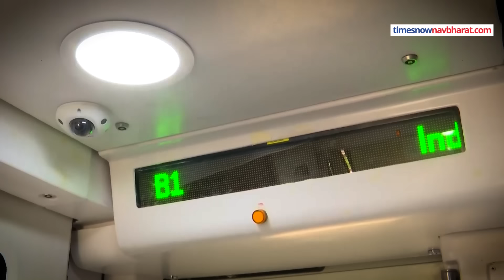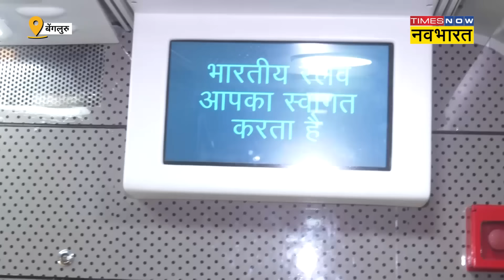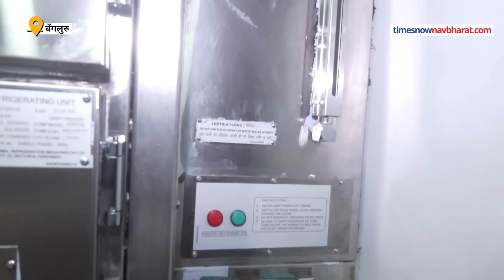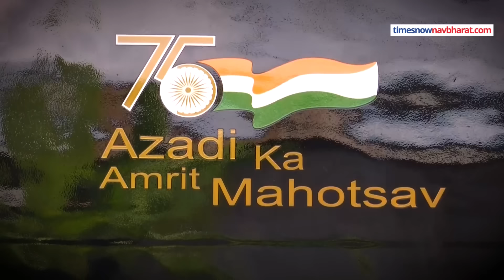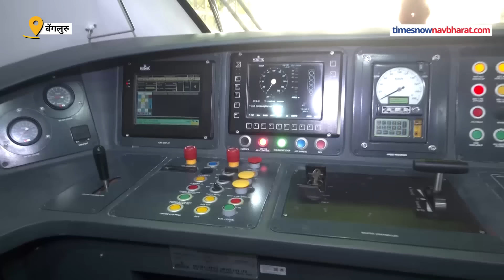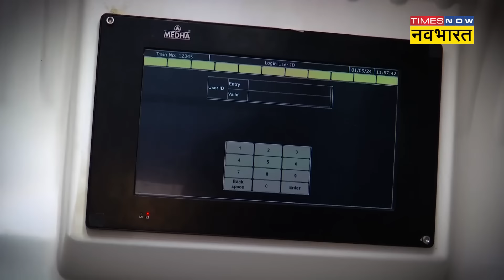Vande Bharat Express Sleeper Coach : इन खास सुविधाओं से लैस है वंदे भारत स्लीपर ट्रेन ! Hindi News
भारत स्लीपर ट्रेन कई आधुनिक सुविधाओं से लैस है। आरामदायक स्लीकर कोच...सुरक्षा के लिए सीसीटीवी कैमरे...बेहद खूबसूरत लाइट्स...उपर की बर्थ पर जाने के लिए भी खास इंतजाम किए गए हैं। बता दें कि वंदे भारत स्लीपर ट्रेन में 16 कोच लगाए गए हैं। इसमें एसी 3 टियर के 11 कोच, एसी 2 टियर के 4 कोच और एसी फर्स्ट के एक कोच होंगे। बता दें कि वंदे भारत स्लीपर ऑटोमैटिक ट्रेन है।